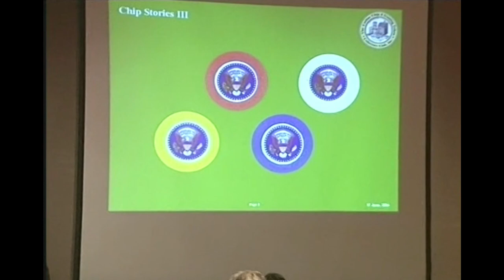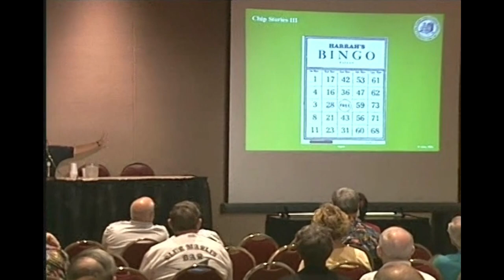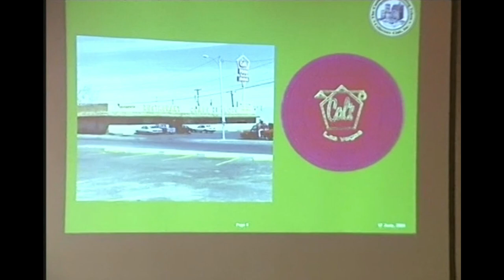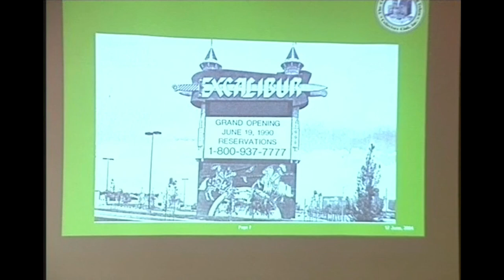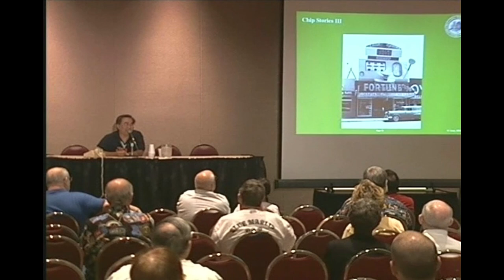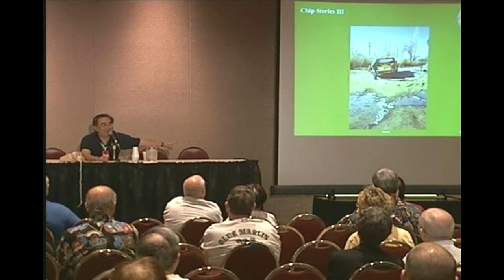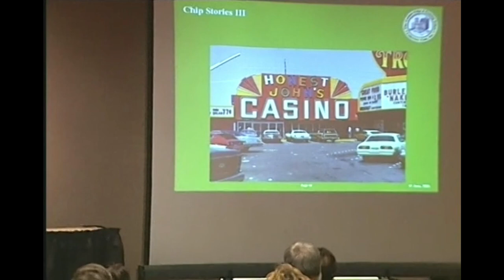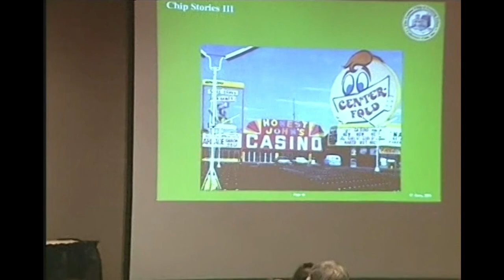2004 CCA Convention - Chip Stories 3 seminar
A seminar from the 2004 CCA convention by Doug Saito